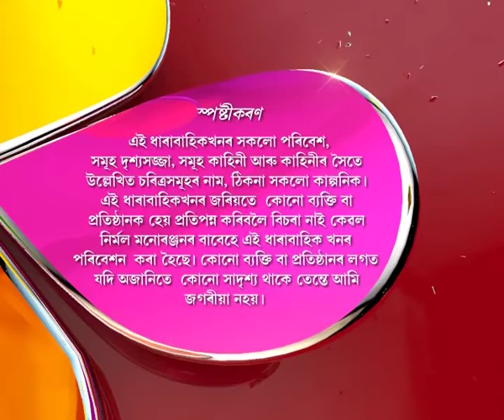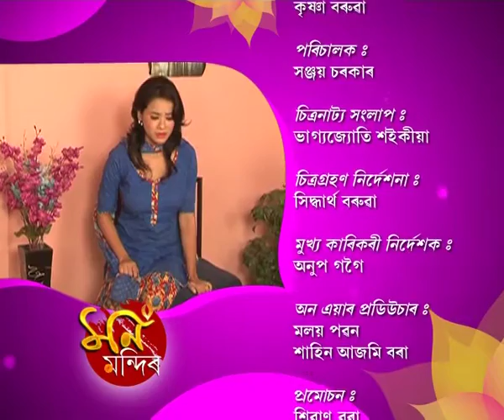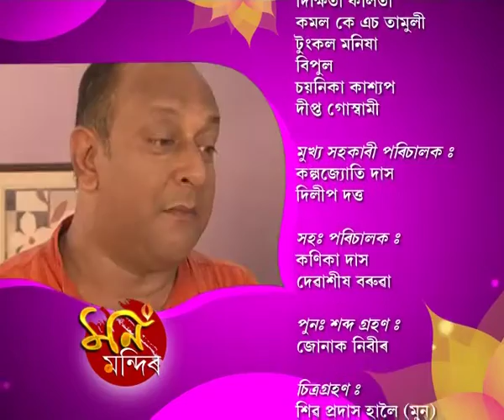Mon Mandir | 11th June | Full Episode No 48